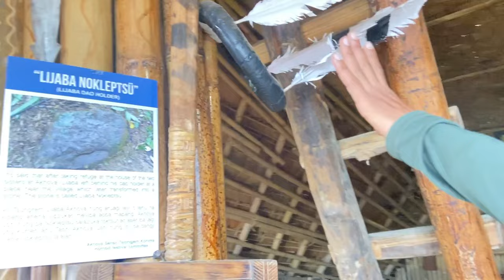Exploring All Tribes in Hornbill Festival 2023 | Hornbill Festival 2023 Live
Apna New Dream trip😍 start ho gya hein bas aap logo ke pyar ki jrurat hein😍
Agar aap Log Kuch Help krna chahte ho Meri New Trip Ke liye -

G Pay UPI ID ( radhe0867@okicici )
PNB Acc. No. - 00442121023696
IFSC Code - PUNB0004410
thnks for your help 😍❤️😘